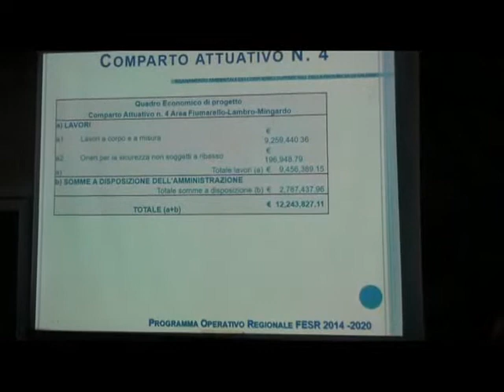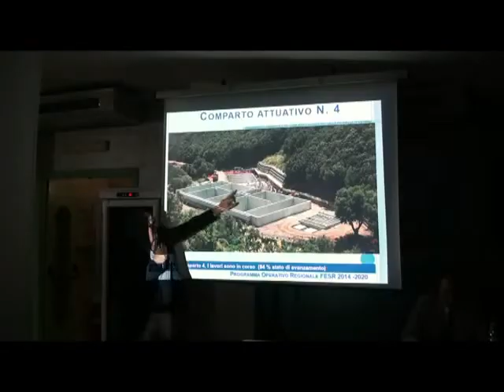LAVORI CAMEROTA CASCONE 5DIC